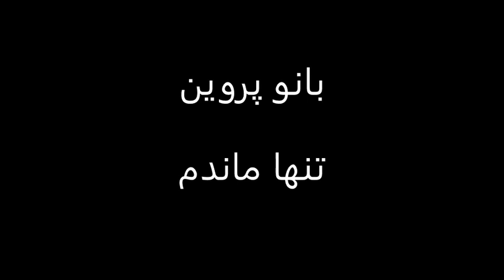ترانه "تنها ماندم" از بانو پروین